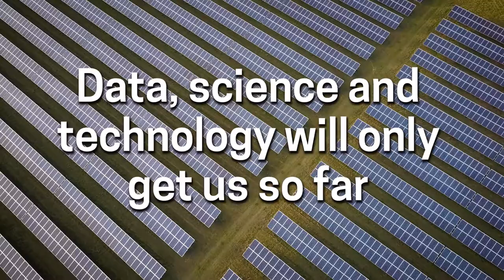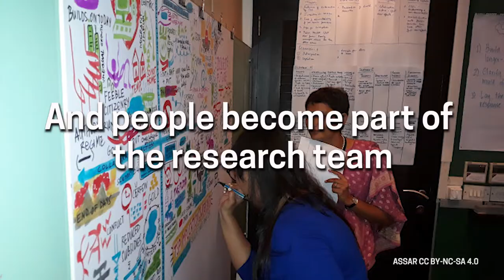Research for Impact - Course Trailer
Open online course on Coursera.